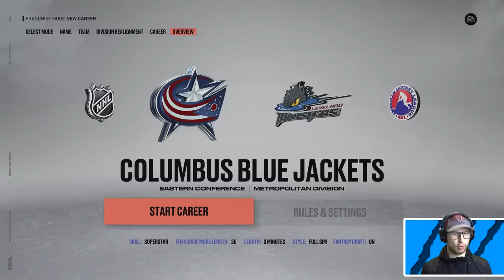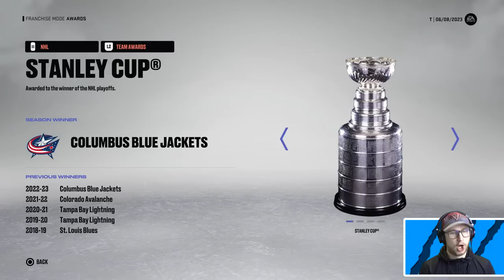Each line can only have ONE player type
For this draft challenge line mates must have the same player type. 👍